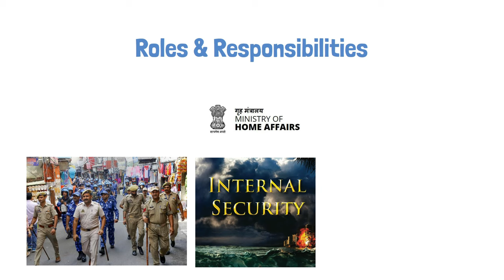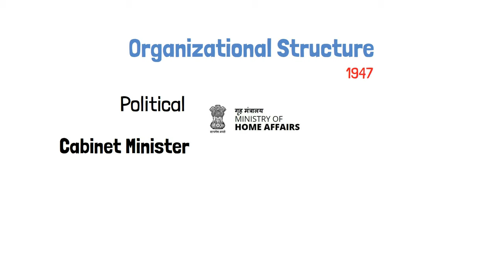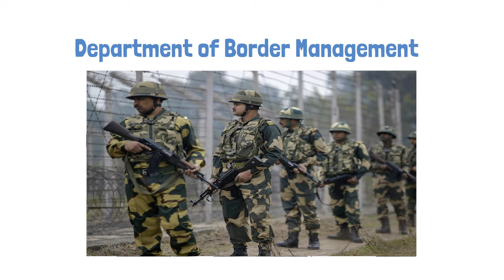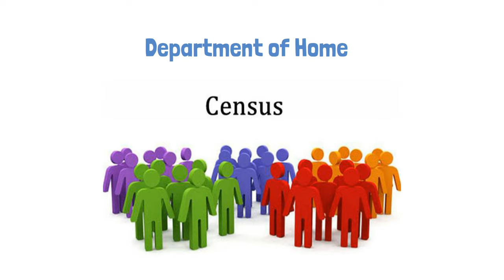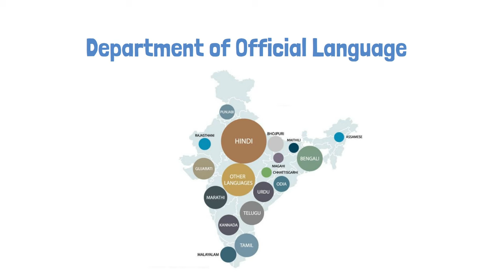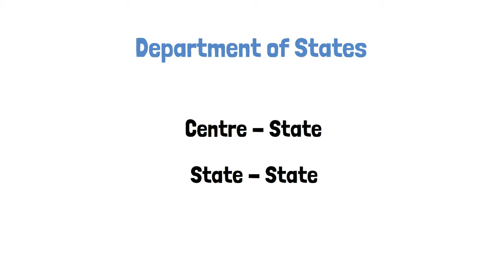Home Ministry Explained | Internal Security, Departments, Structure | Hindi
In this video we have discussed about India Ministry of Home Affairs Government of India, its roles and responsibilities, Departments, Organization Structure etc.